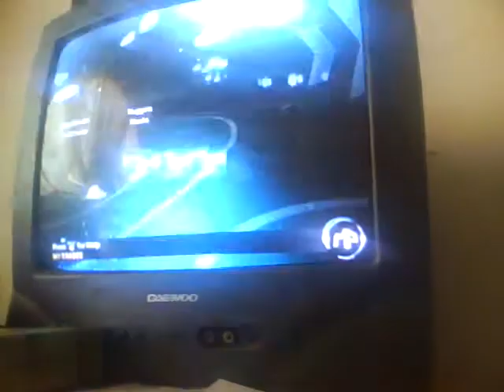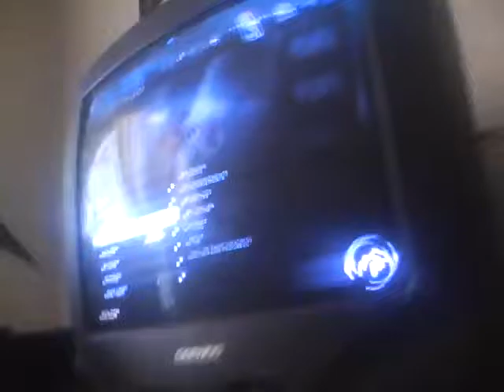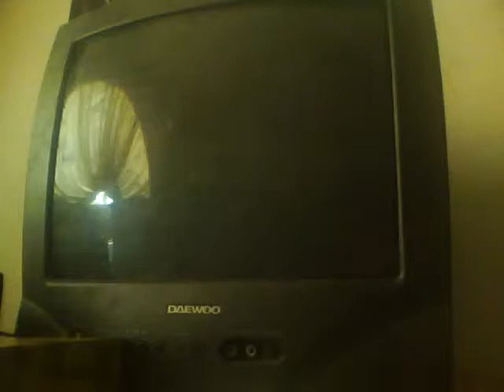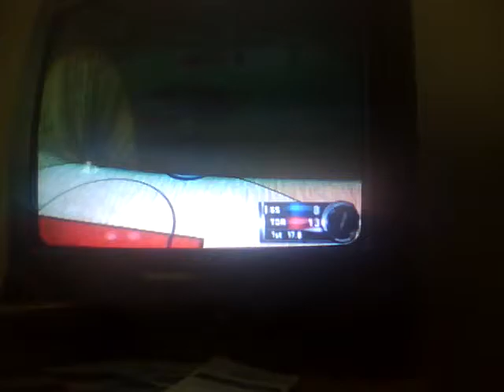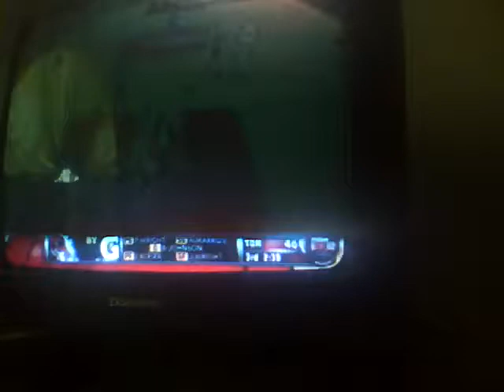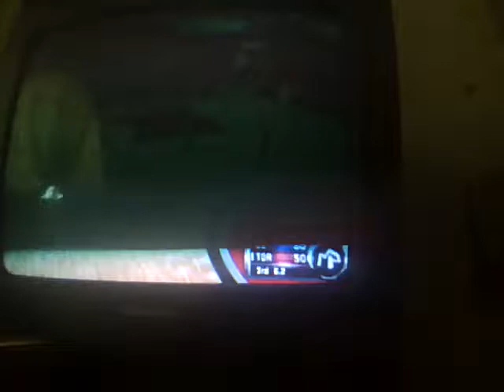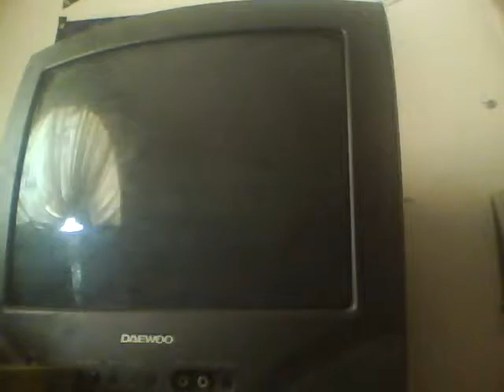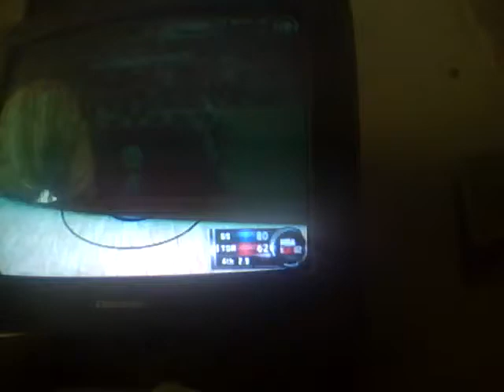NBA 2k12 My Player ft Phoenix Wright Ep 9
Game vs Warriors